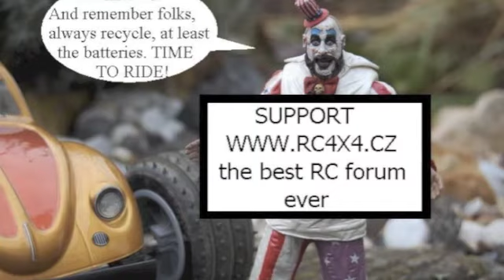Tamiya Blitzer Prague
Car: Tamiya Stadium Blitzer, Proline Beetle Body, HK X-Car 11,5T BL Combo, 3S Li-Pol
Driver: RedneCk
Camera: Rednexson
Song Title: Generation 666 (from Return of the Loving Dead LP, 2002)